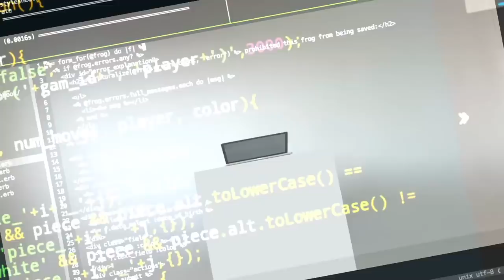Глава разработки Rambler и C++ преподаватель | Как эффективно учиться и не терять интерес к работе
Тайминг:
00:36 – преподавание C++: почему и как Дмитрий стал преподавать си плюс плюс
04:54 – курс «Разработчик С++»: содержание, кому стоит брать курс по си плюс плюс
11:58 – чем отличается успешный/не успешный студент. Какие качества помогают эффективно изучать программирование.
15:15 – методики и способы эффективно изучать программирование

-визовые вопросы,
-способы поиски работы в США,
-прохождение собеседований,
-составление резюме,
-заполнение LinkedIn-профиля,